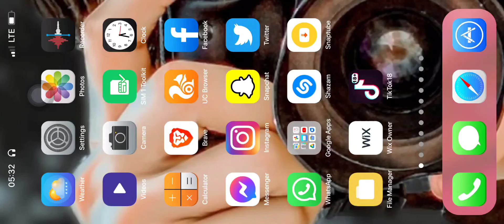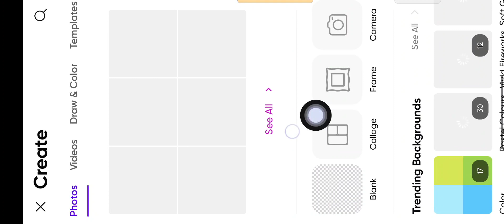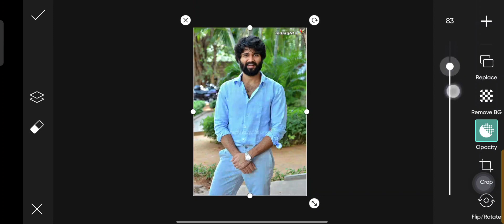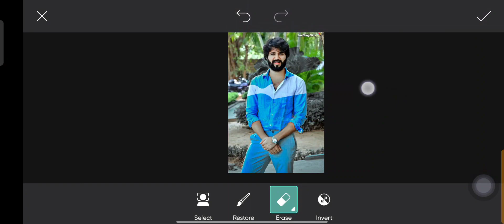How to make Picsart Eraser Double Photo editing full tutorial TikTok viral photo editing tutorial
How to make  Picsart Eraser Double Photo editing full tutorial ll TikTok viral photo editing tutorial ll YouTube short Picsart viral editing full tutorial

                ´¯`·. Editing TOP APPS .·´¯`

 (1): Picsart
 (2): Lightroom
 (3): sketchbook
 (4): PS touch
 (5):Photo room